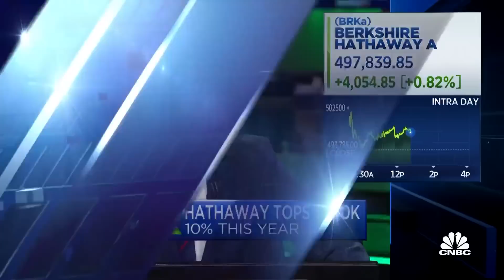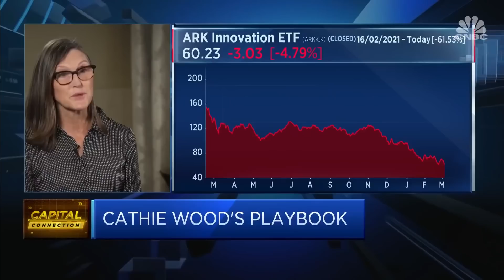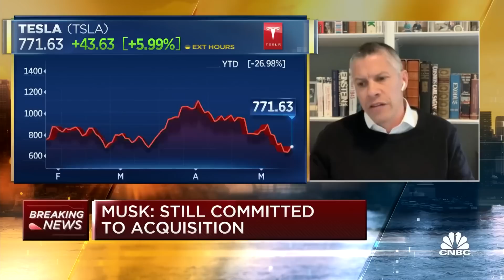Tesla Stock To $15,000 Per Share?!